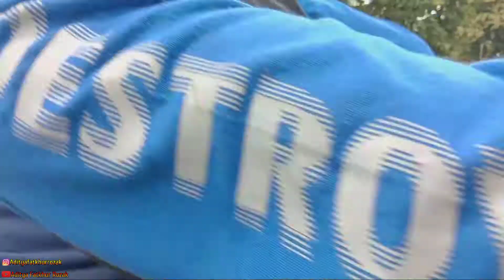DITANTANG PREMAN‼️| CERITA ANAK DESA (Eps20)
assalamu'alaikum semuanya..

Di video kali ini saya akan membuat konten tentang Berantem gaes , Berantem sama preman , DUEL ,Tiba tiba ditantang baku hantam sama preman 😂 pokok nya seru Gaes🤣

Udah dulu gaes🙏

terimakasih buat yang selalu nonton Vidio saya!  semoga kalian  semua panjang umur dan mendapatkan rezeki yang melimpah😇
Aminn🤲

Terus tonton Vidio saya ya gaes dan jangan lupa lonceng nya biar ngak ketingal an vidio selanjutnya🙏😂

SEKIAN TERIMAKASIH😁‼️